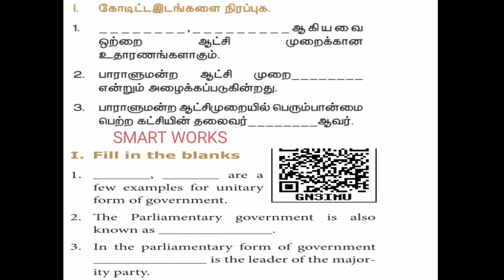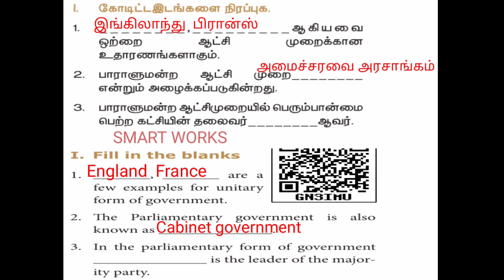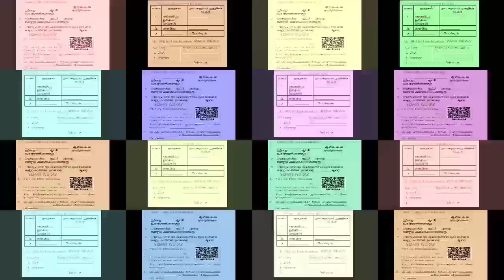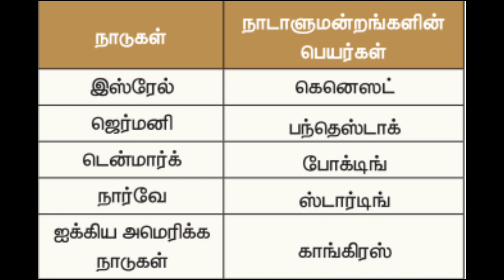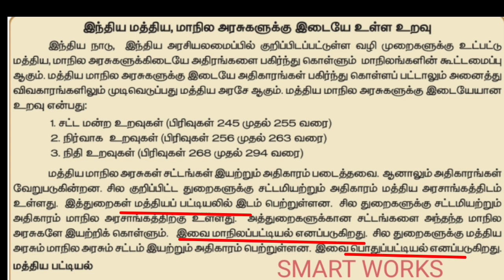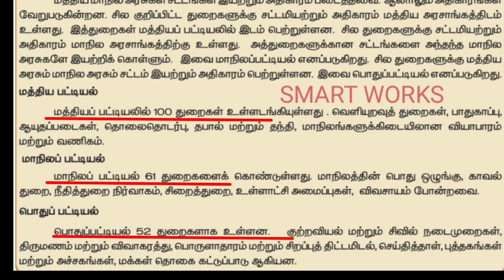New book 9th civics 3rd term 1st lesson book back Q&A